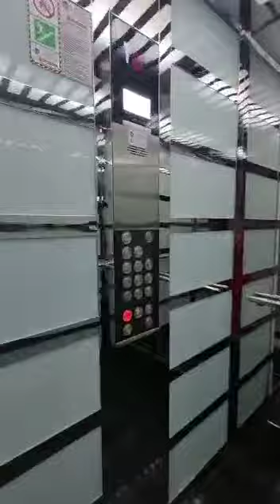alanya immobilien turkei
Addresse : Güllerpınarı mah Molla Osman caddesi Anaç apartman No.40/E